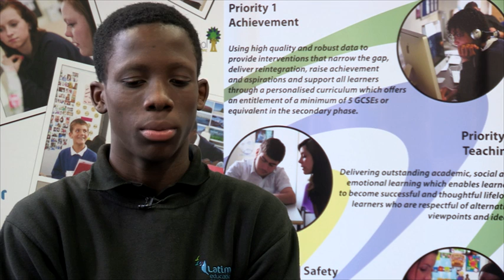TBAP Trust Learner Voice 2013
Young TBAP learners describe their experience as students at each of the referral units